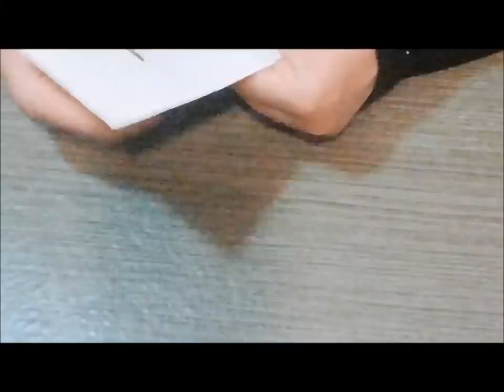📌SBIECO SENZA SPRECO CON UN QUADRATO DI TESSUTO @elicreaCUCITO cucito creativo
Spero che ti sia piaciuto, utile  quando ci occorre e non possiamo andare in merceria o per abbinarlo ai tessuti utilizzati per una creazione.
Anche  realizzare il cartoncino per piegarlo è facile da fare e soprattutto  non ha costi.